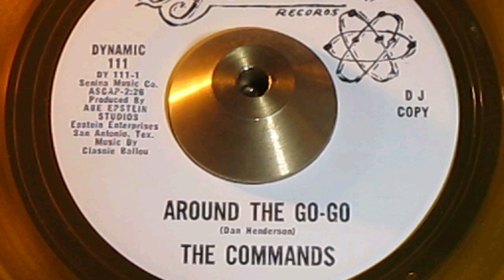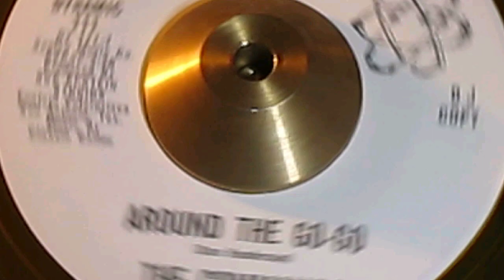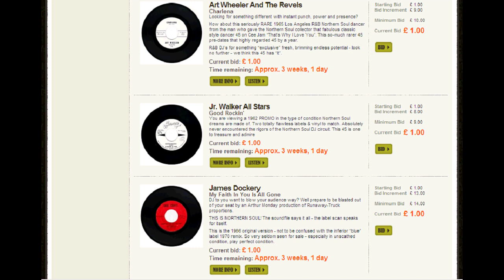THE COMMANDS - AROUND THE GO-GO ( DYNAMIC 111 ) JOHN MANSHIP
This combination will instantly raise a few eyebrows, scratch a few chins and ignite discussion. Ridiculously rare PROMO pressed in YELLOW VINYL with the Group Photo Picture Sleeve. A fabulous pairing, and a fabulous record presented in a format the serious collectors will not be able to resist! Totally gorgeous in more ways than one!